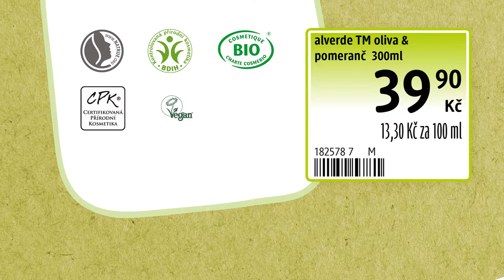dm - Vědomá volba - Youtube video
video pro online kampaň